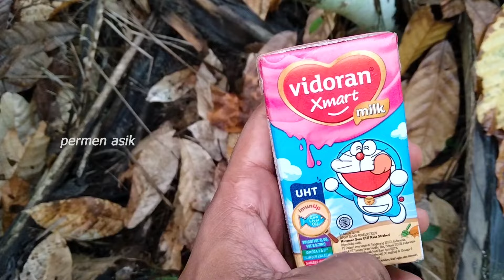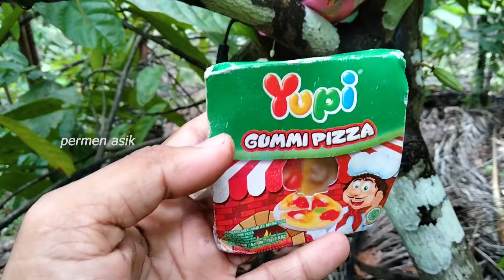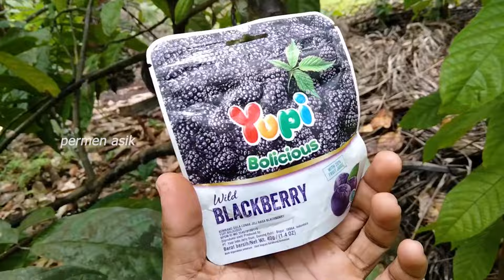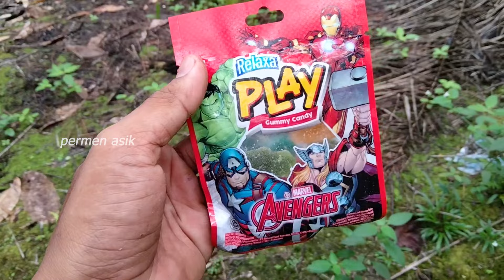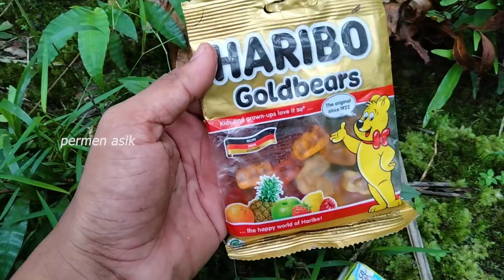Permen yupi buah, marshmallow, Choki Choki, Hello panda, yupi pizza, yupi burger, yupi blackberry